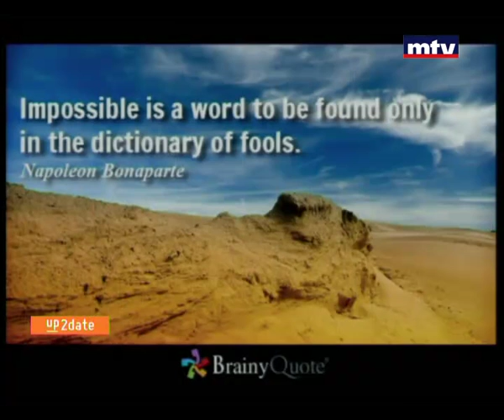Up To Date - 28/07/2015